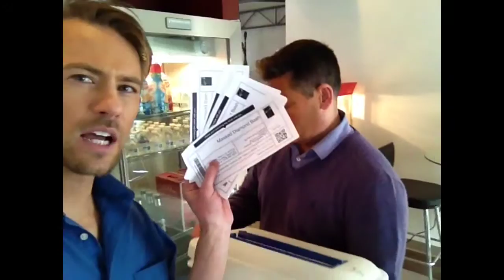Rohns Attitude $50?!